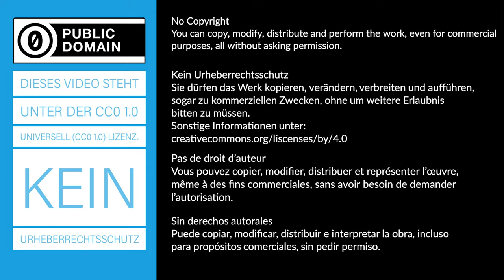Elektromagnet - Lastmagnet - Experiment